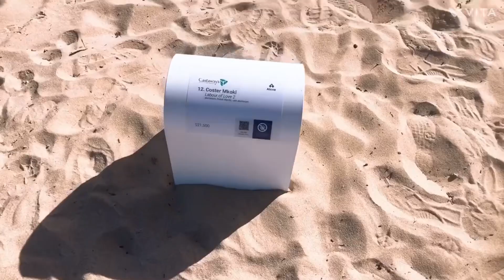Castaways Sculpture by the Sea Rockingham